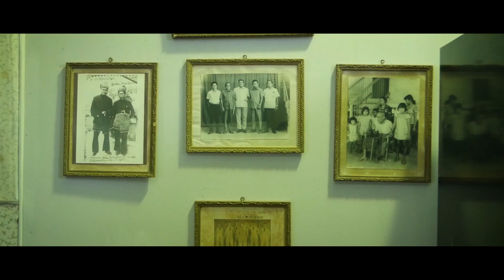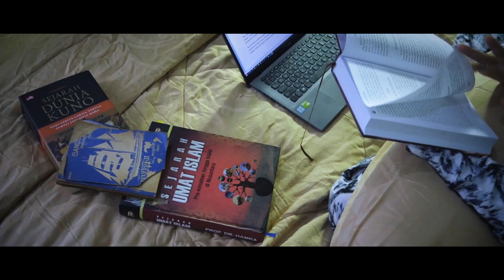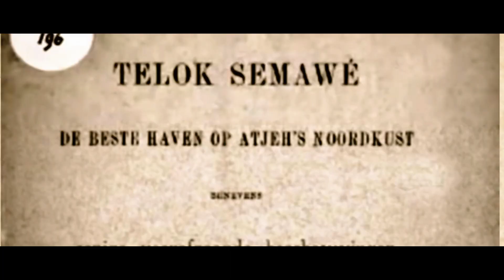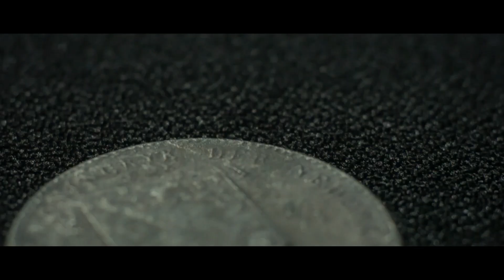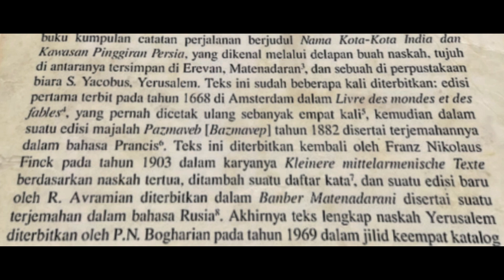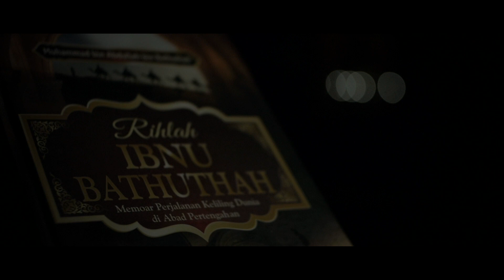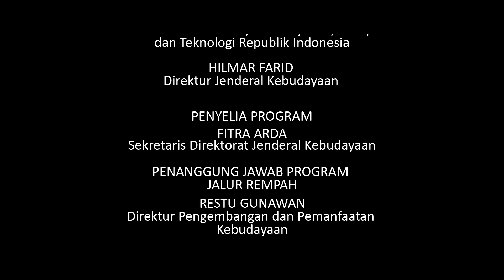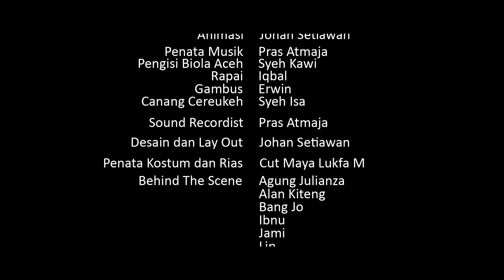Laguna Teluk Samawi || Festival Bumi Rempah Nusantara untuk Dunia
“Laguna Teluk Samawi” merupakan sebuah film dokumenter pendek dari simpul Aceh dalam rangkaian Festival Bumi Rempah Nusantara untuk Dunia.

Sejarah bandar kuno di Kota Lhokseumawe sampai saat ini belum terungkap secara literasi dan visual ke publik. Film dokumenter yang dibalut dengan drama perjalanan seorang traveler ini mengungkap fakta-fakta kecil kehidupan bandar yang menjadi pintu masuk perdagangan maritim di Jalur Rempah Nusantara.

“Laguna Teluk Samawi” mengungkap artefak-artefak yang ditemukan para arkeolog atau peneliti sejarah Samudera Pasai di sekitaran Kota Lhokseumawe Aceh. Sekaligus memperkuat berbagai manuskrip yang menceritakan keberadaan teluk yang dipenuhi ribuan kapal pedagang berbagai bangsa Eropa dan Asia.

Film dokumenter pendek ini berusaha membuka mata semua pihak, terutama pemegang kebijakan di Aceh dan Indonesia untuk menggali sejarah peradaban maritim di Kota Lhokseumawe yang pernah maju pada masa sebelum, hingga saat kolonialisasi Belanda. Dokumenter ini juga menjadi literasi sejarah baru untuk generasi muda dan pelajar di Aceh maupun seluruh Indonesia.

Saksikan selengkapnya dalam "Laguna Teluk Samawi", dan simak juga keseruan lainnya dari Festival Bumi Rempah Nusantara untuk Dunia di kanal YouTube Jalur Rempah RI!